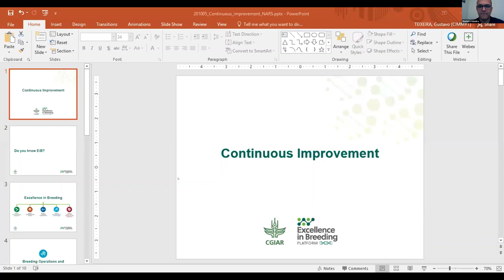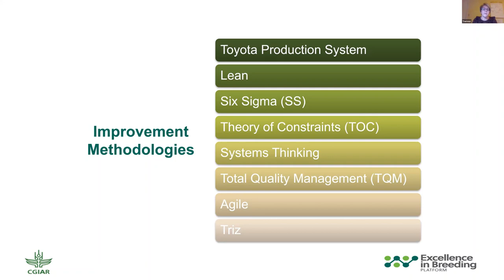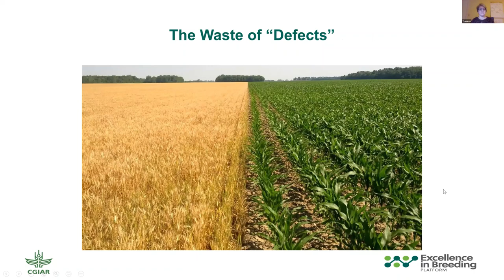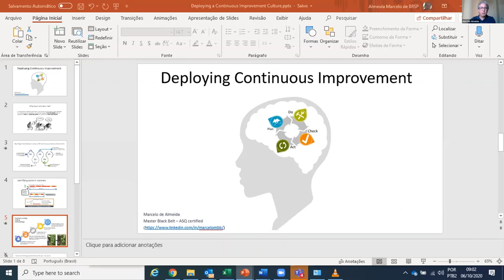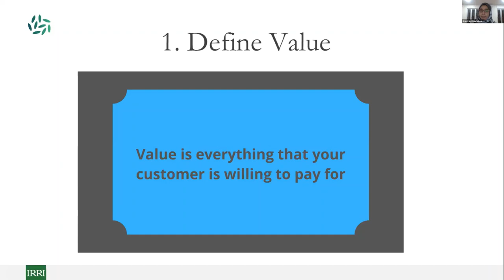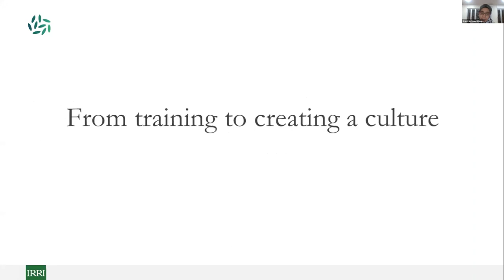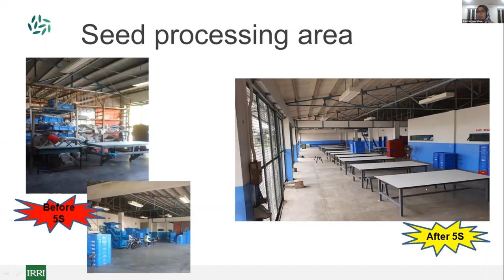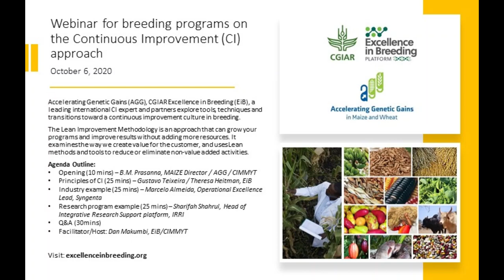Webinar for breeding programs on the Continuous Improvement (CI) approach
CGIAR Excellence in Breeding (EiB), Accelerating Genetic Gains (AGG), and a leading international CI expert explore tools, techniques and transitions toward a continuous improvement culture in breeding.

The Lean Improvement Methodology is an approach that can grow your programs and improve results without adding more resources. It examines the way we create value for the customer, and uses Lean methods and tools to reduce or eliminate non-value added activities.

Outline:

-Opening Remarks (10 mins) – B.M. Prasanna, MAIZE Director
-Principles of CI (25 mins) – Gustavo Teixeira / Theresa Heitman, EiB
-Industry case (25 mins) – Marcelo Almeida, Operational Excellence Lead, Syngenta
-Research organization case (25 mins) – Sharifah Shahrul, Head of -Integrative Research Support platform, IRRI
-Q &A (25mins)
Facilitator/Host: Dan Makumbi, EiB/CIMMYT